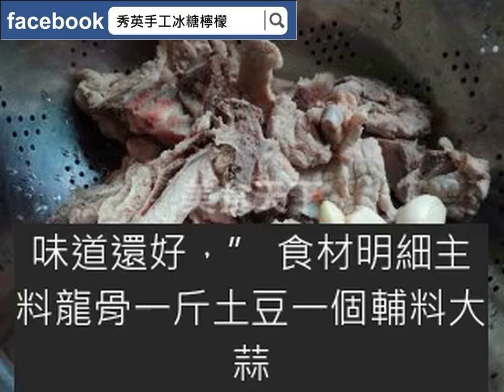土豆燒龍骨的做法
土豆燒龍骨的做法 ?1張圖片“自己隨便做的，味道還好。” 食材明細主料龍骨一斤土豆一個輔料大蒜子3個八角1個冰塊少量甜酒適量老抽適量咸香口味燒工藝一小時耗時簡單難度土豆燒龍骨的做法步驟1龍骨，也是豬的脊椎骨，焯水洗凈，濾幹水，大蒜子3個備用。2土豆去皮切塊，放入油鍋裡炸至微黃，盛出來。3鍋裡放油，放冰糖小火炒至微黃。4倒入龍骨翻炒。5放入甜酒，老抽，繼續翻炒。6倒水，蓋過龍骨，蓋上蓋子，大火燒開轉中火燒30分鐘。7倒入炸好的土豆，放適量鹽，打開蓋子，大火燒幹水。8燒幹水後關火。9盛盤即可。  伊悠悠 的作品使用的廚具：炒鍋